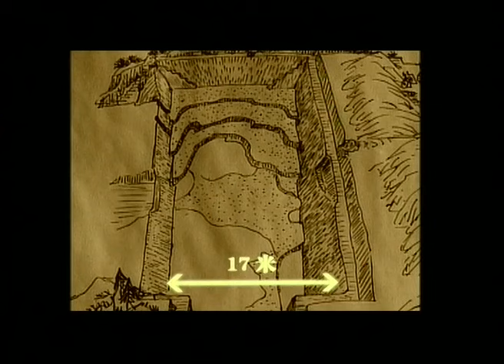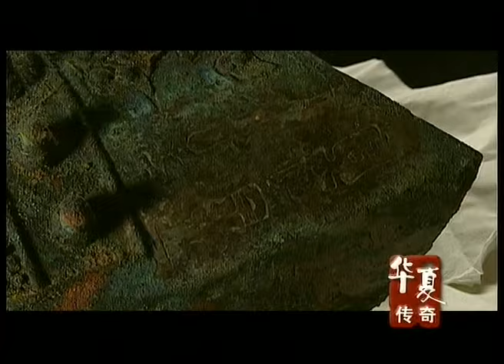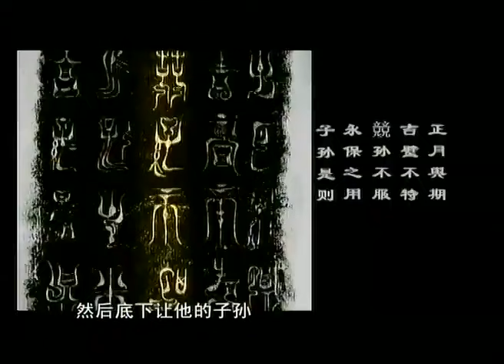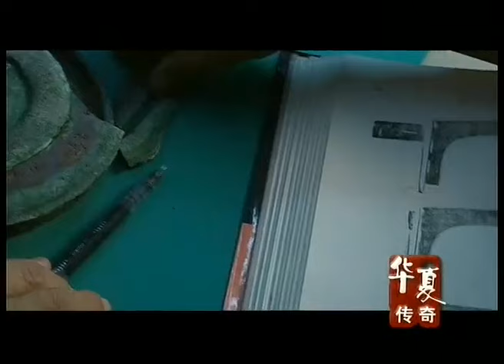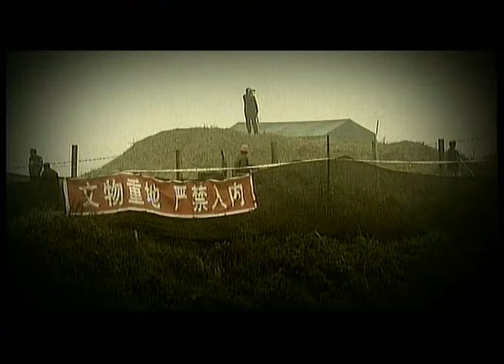河南挖出“中国第一凶墓”,防盗手段极高明，80多名盗墓贼有去无回,专家险些遇难【华夏传奇】